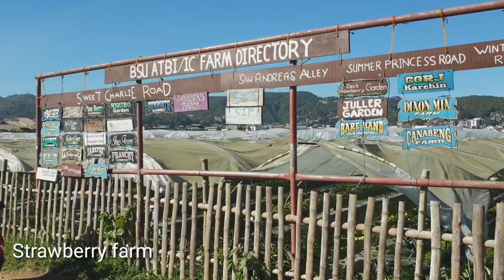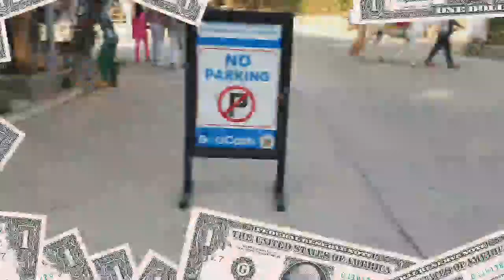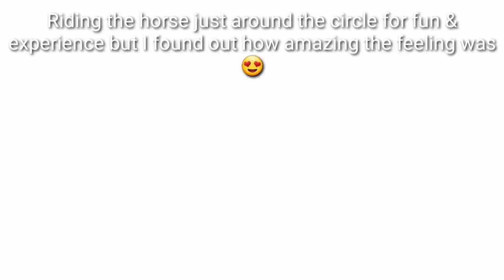Tourist summer destination in the Philippines♡having the great time exploring around♡ednaforshaw